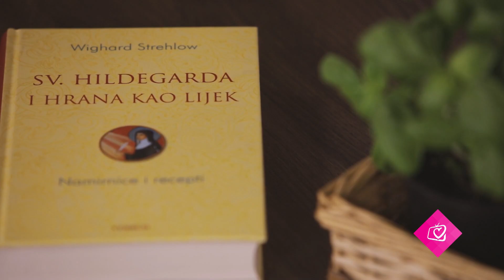Najava: NOVI RECEPTI SVETE HILDEGARDE - lepinje od pirovog brašna, u nedjelju u 16:00h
U novoj epizodi saznajte kako zamijesiti i ispeći lepinje od pirovog brašna.

Jako je važno kako se hranimo. Učinite nešto dobro za svoje zdravlje i neka vam hrana bude kao lijek. Kuhajte s nama zdrava i ukusna jela po receptima sv. Hildegarde! Već u srednjem vijeku ova svetica znala je većinu stvari koje je u proteklih stotinjak godina otkrila suvremena znanost!